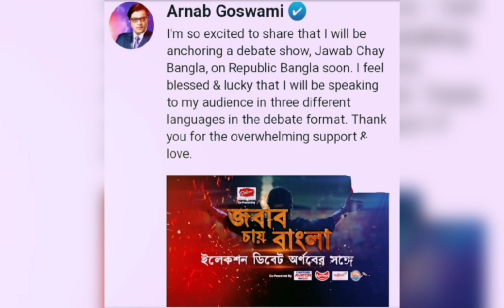Arnab is going to debate on R.Bangla | New show of Arnab Goswami on R.Bangla| Jawab Chay Bangla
Arnab is coming up with a new show "Jawab Chay Bangla" on new channel R.Bangla